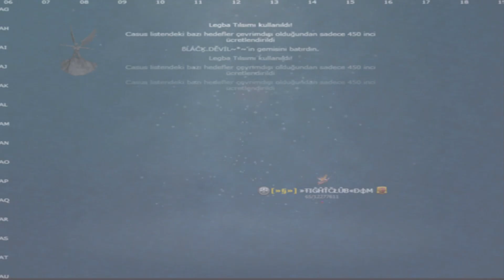SEAFIGHT YILDIZA GÖTTEN GIRIYORUM